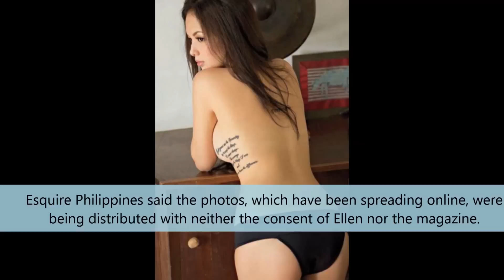Ellen Adarna - Nude Photos Leaked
Ellen Adarna boxing video went viral. Now, Ellen Adarna’s nude
photos from a magazine shoot is making the rounds online.

Magazine condemns leak of Ellen Adarna nude photos.

Esquire Philippines said the photos, which have been spreading online, were being distributed with neither the consent of Ellen nor the magazine.

The circulating sensitive photos of Adarna are outtakes from the photo shoot for the April 2014 issue of the said magazine.

The men’s magazine said that the model-actress agreed to be featured “with the understanding that no nude photographs taken of her then would be published or disseminated.”

Esquire Philippines maintained that the nude photos of the actress-model Ellen Adarna used in their April 2014 issue were “treated to make sure any sensitive areas were artfully covered or obscured.”

The magazine said that the leaked sensitive photos of Adarna, taken by photographer Jake Versoza, were not used nor acquired by Esquire Philippines.

After the photos leaked online, Ellen took to Instagram and said,
“Yesterday I received good and bad news.